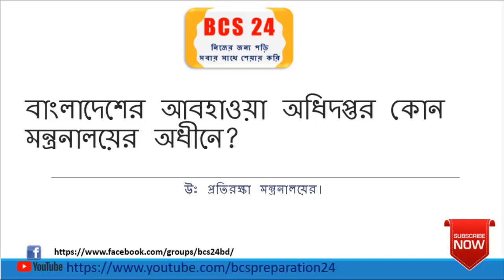আবহাওয়া ও জলবায়ু সংক্রান্ত প্রশ্ন-উত্তর - 40 BCS Preparation Bangladesh- | BCS Preparation 24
আবহাওয়া ও জলবায়ু সংক্রান্ত প্রশ্ন-উত্তর - BCS Preparation Bangladesh- | BCS Preparation 24

বাংলাদেশের আবহাওয়া ও জলবায়ু

বাংলাদেশের বার্ষিক গড় তাপমাত্রা কত ? উঃ ২৬.০১ সেলসিয়াস।
বাংলাদেশের শীতকালের গড় তাপমাত্রা কত ? উঃ ১৮.৭২ সেলসিয়াস।
বাংলাদেশের গ্রীষ্মকালের গড় তাপমাত্রা কত ? উঃ ২৭.৮ সেলসিয়াস।
বাংলাদেশের বর্ষাকালের গড় তাপমাত্রা কত ? উঃ ২৬.৭ সেলসিয়াস।
বাংলাদেশে বার্ষিক গড় বৃষ্টিপাত পরিমান কত ? উঃ ২০৩ সেঃমিঃ।
বাংলাদেশে সর্বোচ্চ গড় বৃষ্টিপাত কোথায় হয় ? উঃ সিলেটের লালখানে (৩৮৮ সে.মি.)।
বাংলাদেশে সর্বনিম্ন গড় বৃষ্টিপাত কোথায় হয় ? উঃ নাটোরের লালপুরে (১৫৪ সে.মি.)।
বাংলাদেশের উঞ্চতম স্থানের নাম কি? উঃ নাটোরের লালপুরে।
বাংলাদেশের উঞ্চতম জেলা কোনটি ? উঃ রাজশাহী।
বাংলাদেশের শীতলতম স্থান কোনটি ? উঃ শ্রীমঙ্গল।
বাংলাদেশের শীতলতম জেলা কোনটি ? উঃ সিলেট।
বাংলাদেশের প্রায় মধ্য ভাগ দিয়ে কোন রেখা অতিক্রান্ত করেছে ? উঃ কর্কটক্রান্তি রেখা।
গ্রীনিচমান সময় অপেক্ষা বাংলাদেশের সময় অগ্রগামী কত? উঃ ৬ ঘন্টা।
বাংলাদেশের উষ্ণতম মাস কোনটি? উঃ এপ্রিল।
বাংলাদেশের শীতলতম মাস কোনটি? উঃ জানুয়ারী।
বাংলাদেশের জলবায়ু কিরূপ? উঃ নাতিশীতোষ্ণ।
বাংলাদেশের জলবায়ূ কি নামে পরিচিত? উঃ বিষুবীয়।
বাংলাদেশের আবহাওয়া অধিদপ্তর কোন মন্ত্রনালয়ের অধীনে? উঃ প্রতিরক্ষা মন্ত্রনালয়ের।
SPARSO – কোন মন্ত্রনালয়ের অধীনে? উঃ প্রতিরক্ষা মন্ত্রনালয়ের।